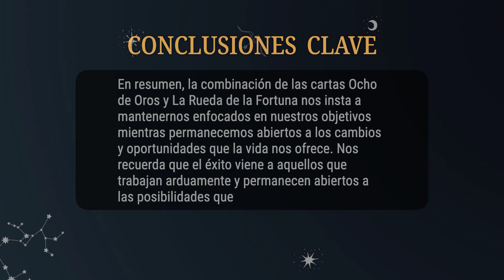Ocho de Oros & La Rueda de la Fortuna 💡COMBINACIONES DEL TAROT Y SU SIGNIFICADO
En resumen, la combinación de las cartas Ocho de Oros y La Rueda de la Fortuna nos insta a mantenernos enfocados en nuestros objetivos mientras permanecemos abiertos a los cambios y oportunidades que la vida nos ofrece. Nos recuerda que el éxito viene a aquellos que trabajan arduamente y permanecen abiertos a las posibilidades que el universo les presenta.